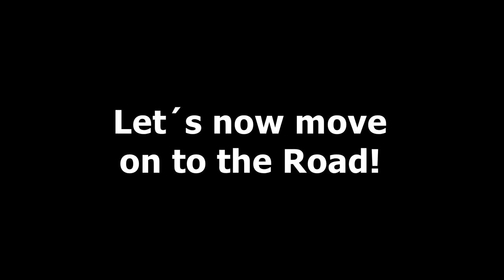DGR 2017 Donostia - San Sebastián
Thank you everyone who atended!!
See you on the next DGR 2018 (30th September)!!